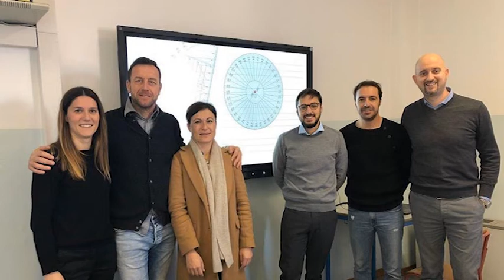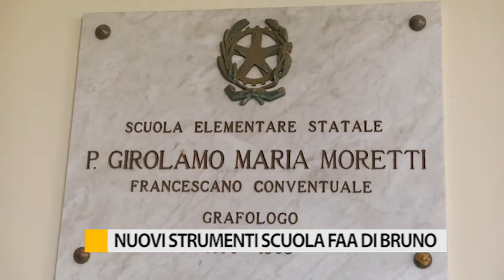Nuovi strumenti per la scuola Faa di Bruno a Marotta di Mondolfo